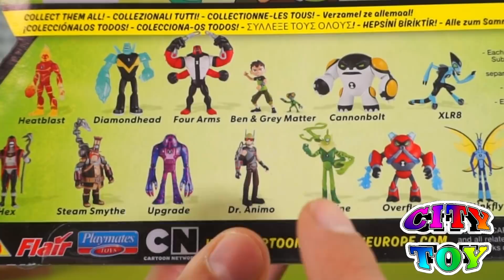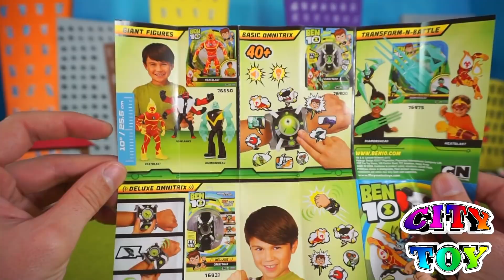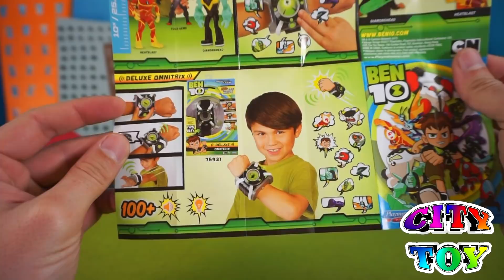Figuras de Acción Ben 10 Hex llega a City Toy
Las divertidas figuras de acción Ben 10 regresan a City Toy. Hoy vemos de cerca a Hex, Rayo de Cañón y Mala Hierba . Visita y encuentra los mejores Juguetes en City Toy.